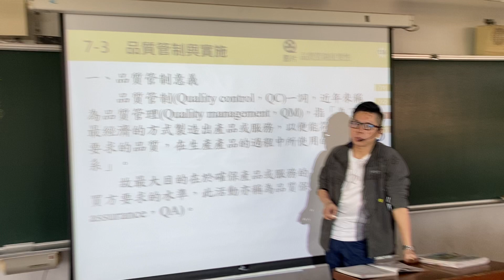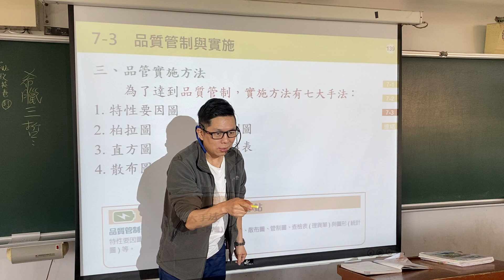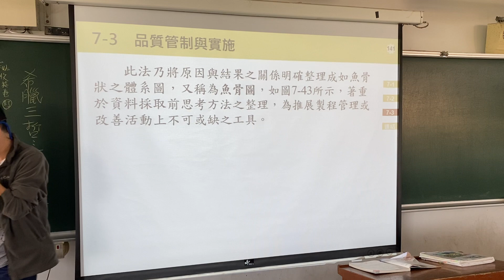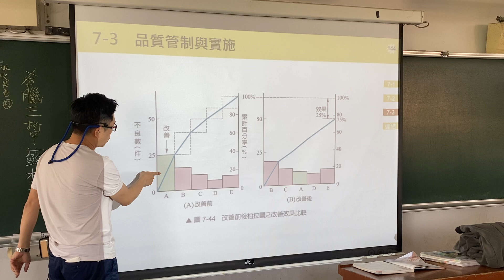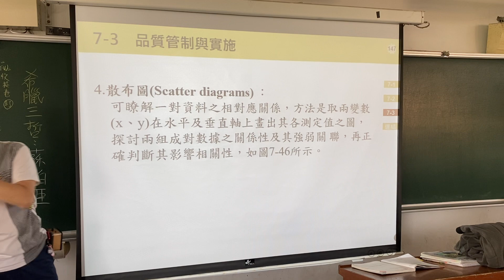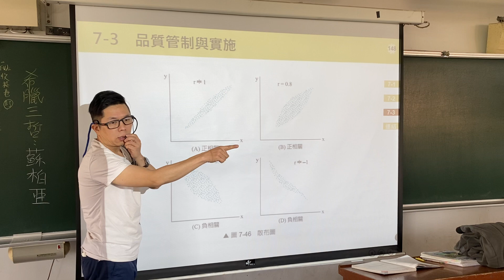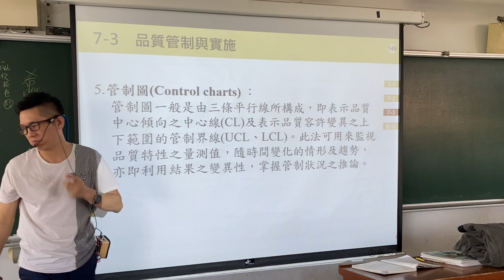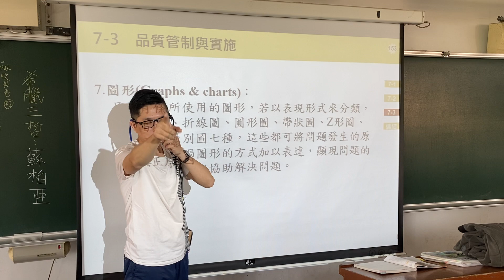CH.7｜🎧簡報版｜Part.7/7｜量測與品管｜機械製造｜第7章｜1張黑板1章重點｜Mechanical Manufacture｜@ClarkHuang老師